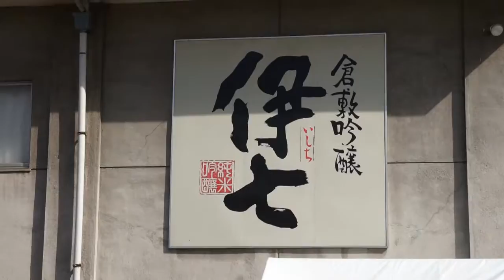熊屋酒造 2017新酒まつり